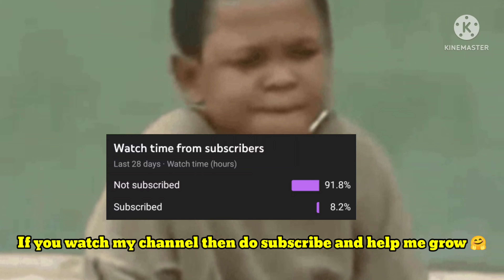87 rated L Diaz review | How good is he? eFootball 2022 Mobile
Short review
87 rated Luis Diaz

Video editing software : KINEMASTER
Thumbnail : Picsart